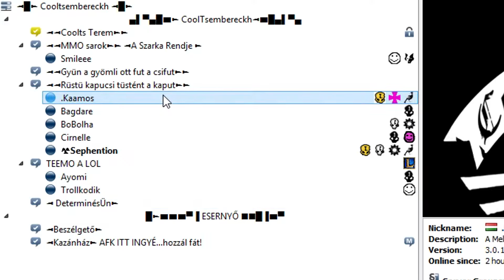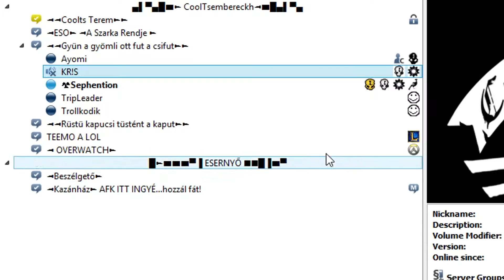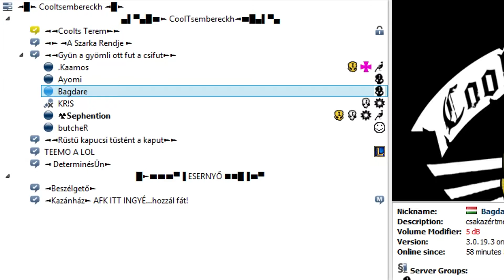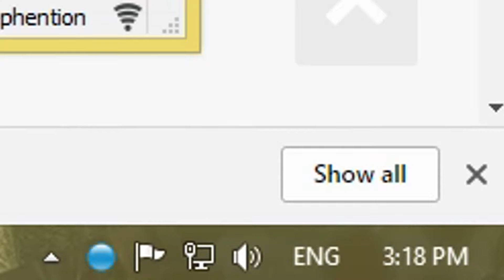Coolts-veleg #6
Ezt majd itt megírom :D

(Itt vannak megosztva a gyors infók amik nem kerülnek videókba, ha vannak)

(Időnként streamelek, általában Facebookon szólok)

(A srácok, akikkel együtt videózok ;) )